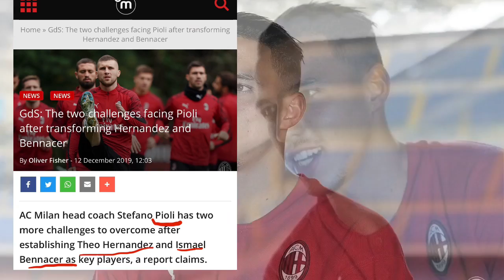سماعيل بن ناصر حديث الصحف و انبهارهم بمستواه